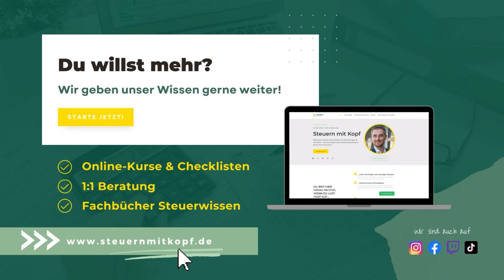Boris Becker: Einblicke in die Steuertricks des Tennisstars | Steuerberater Roland Elias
Erfahre alles über die Steuertricks von Boris Becker, dem ehemaligen Tennisstar, der in den 1980er und 1990er Jahren Berühmtheit erlangte. In diesem Video beleuchten wir den Hintergrund seines Steuerhinterziehungsfalls und die Details der Steuertricks, die er anwendete. Becker gab einen falschen Wohnsitz in Monaco an, lebte aber überwiegend in Deutschland und nutzte Offshore-Konten und -Firmen zur Verschleierung von Einkünften. Erfahre mehr über die Gerichtsverhandlungen, seine Verurteilung und die Strafen, die ihm auferlegt wurden. Wir werfen auch einen Blick auf seine weiteren finanziellen Probleme und die umfangreiche Medienberichterstattung über seine rechtlichen Schwierigkeiten. Schließlich diskutieren wir die öffentlichen Reaktionen und die Verantwortung von Prominenten.